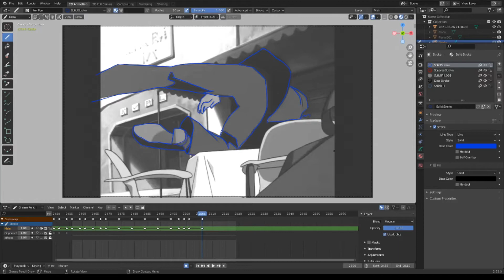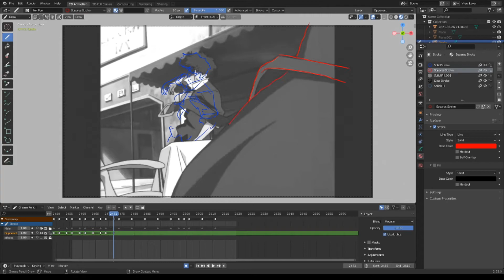[Blender 2.93]Training to trace lines (Cowboy Bebop) / part25[Grease Pencil]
Here's the video I was referring to.